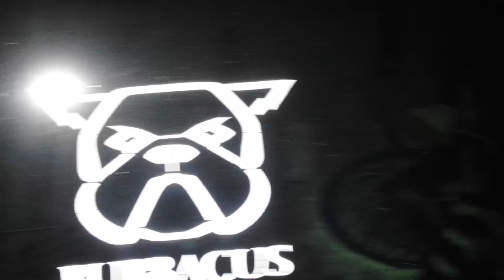DJI Mavic 2 Enterprise Zoom Look Into Vehicles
One of the dangerous tasks of law enforcement is not knowing what persons may have inside of a vehicle.  In this video, Michael Smith (JoCo Sheriffs Dept) and I test the ability of the Mavic 2 Enterprise to help keep officers safer in these situations.  The red vehicle has 35% tint on the front and limo tint on the passenger and rear windows.  They are also fairly dirty windows.